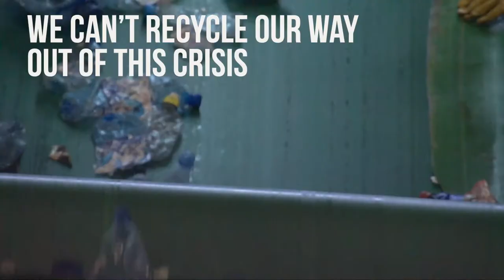Where does plastic pollution come from?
Did you know that 99% is made from fossil fuels like fracked gas and oil?

At every stage of its lifecycle, from extraction to transportation, from refining to waste, plastic is dangerous for our planet, our health and our communities.

People who live on the frontlines near extraction sites, production facilities, incinerators, or in highly polluted regions where plastic gets dumped, can be exposed to dangerous emissions which studies suggest may be  linked to cancer and asthma.

Yet, big brands like @pepsi, @cocacola & @nestle are ignoring their responsibilities for this crisis.

Watch this video & Sign our petition to make sure Big Brands end their toxic relationships with the fossil fuels industry and invest in refill and reuse now: